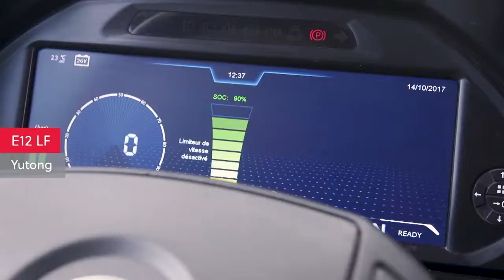Yutong Bus & Coach - Yutong's Busworld Press Conference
Yutong's Busworld press conference for new energy vehicles after being awarded the Ecology Label.